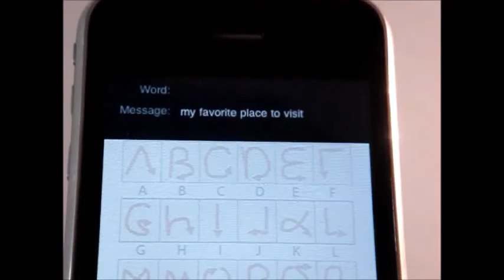iPhone Graffiti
This is a demo from "Eyes-freeTtext Entry on a Touchscreen Phone", published in the Proceedings of the IEEE Toronto International Conference -- Science and Technology for Humanity -- TIC-STH 2009.